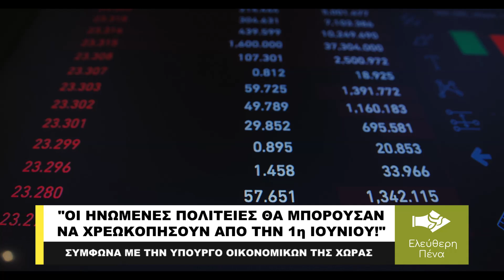«ΟΙ ΗΠΑ ΘΑ ΜΠΟΡΟΥΣΑΝ ΝΑ ΧΡΕΩΚΟΠΗΣΟΥΝ ΑΠΟ ΤΗΝ 1η ΙΟΥΝΙΟΥ»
Τον κώδωνα του κινδύνου ότι οι ΗΠΑ «θα μπορούσαν να χρεοκοπήσουν από την 1η Ιουνίου», έκρουσε η Υπουργός Οικονομικών της χώρας μέσω επιστολής που απέστειλε στο Κογκρέσο! Τονίζει ότι «αυτό είναι πιθανό να συμβεί εάν οι νομοθέτες δεν αυξήσουν ή αναστείλουν τη δανειοληπτική αρχή της χώρας πριν από τότε και αποτρέψουν αυτό που θα μπορούσε να εξελιχθεί σε παγκόσμια οικονομική κρίση! Η Yellen προέτρεψε τους ηγέτες του Κογκρέσου «να προστατεύσουν πλήρως την πίστη των Ηνωμένων Πολιτειών ενεργώντας το συντομότερο δυνατό» για να αντιμετωπίσουν το όριο των 31,4 τρισεκατομμυρίων δολαρίων στη νόμιμη δανειοληπτική τους αρχή. Πρόσθεσε ότι είναι αδύνατο να προβλεφθεί με βεβαιότητα η ακριβής ημερομηνία πότε οι ΗΠΑ θα ξεμείνουν από μετρητά.